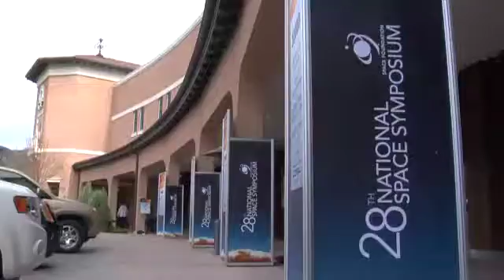33rd Space Symposium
Space industry commercial, government and military professionals will converge at the 33rd Space Symposium, April 3-6, 2017